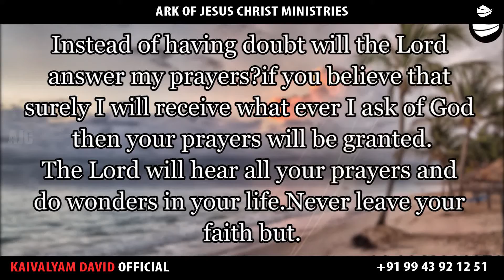ARK OF JESUS CHRIST (JUNE 22 PROMISE WORD)